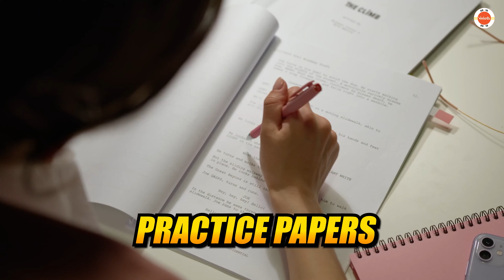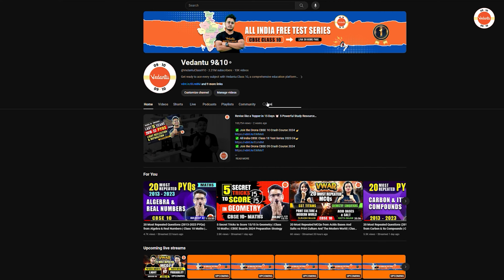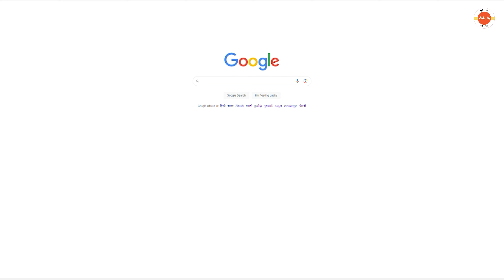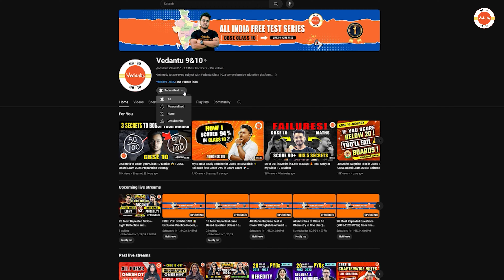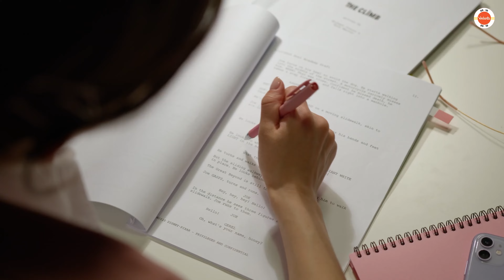Master Competency Questions! 3 Tricks to Score Full Marks | Class 10 Strategy for CBSE Boards 2024 🚀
✅𝐃𝐨𝐰𝐧𝐥𝐨𝐚𝐝 𝐂𝐡𝐚𝐩𝐭𝐞𝐫𝐰𝐢𝐬𝐞 𝐍𝐨𝐭𝐞𝐬, 𝐃𝐚𝐢𝐥𝐲 𝐇𝐚𝐧𝐝𝐰𝐫𝐢𝐭𝐭𝐞𝐧 𝐧𝐨𝐭𝐞𝐬, 𝐏𝐘𝐐𝐬 & 𝐒𝐞𝐬𝐬𝐢𝐨𝐧 𝐩𝐝𝐟
Unlock success in Class 10 with 3 Tricks to Score Full Marks on Competency Questions! Tailor your strategy for CBSE Boards 2024 and master the art of answering competency-based questions. Elevate your performance and secure top marks! 📚🚀